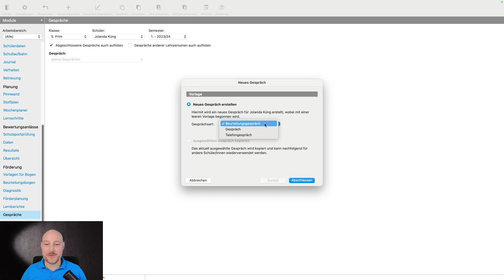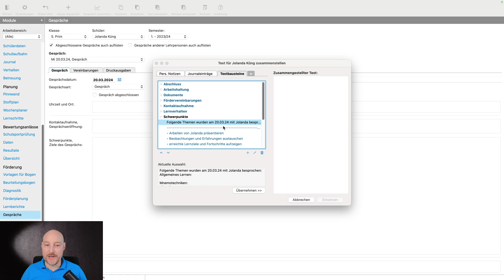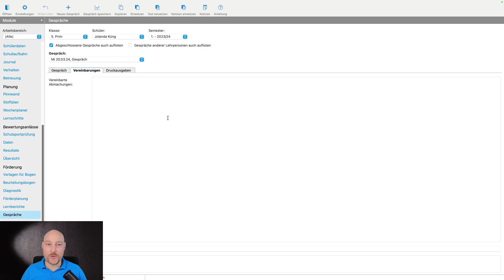Anleitung CMI LehrerOffice: Textbausteine erstellen und einsetzen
Marco Lengg zeigt Ihnen, wie Sie in CMI LehrerOffice einfach Textbausteine erstellen und diese beispielsweise in Gesprächen einsetzen.